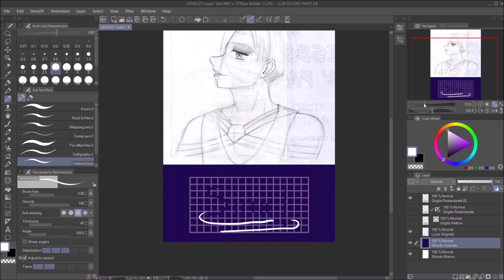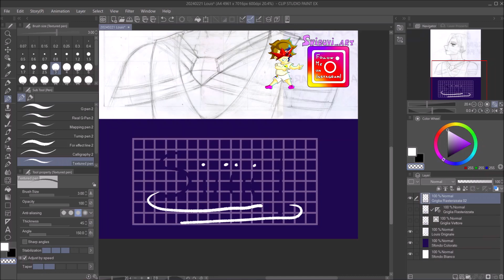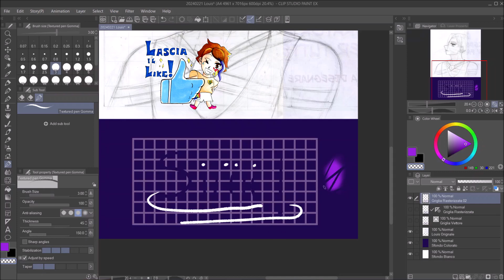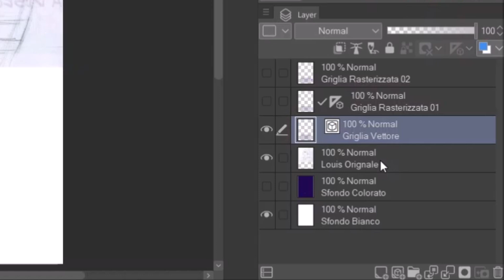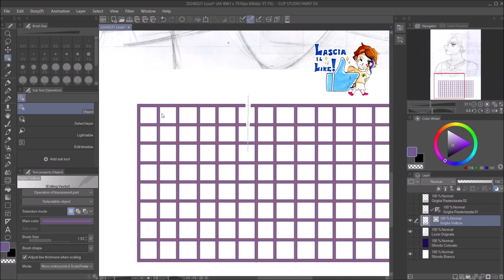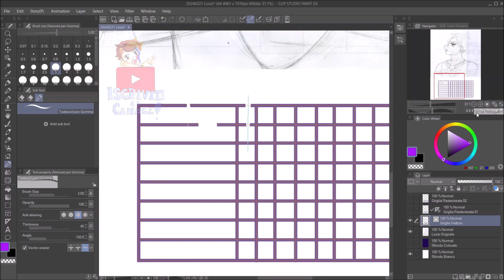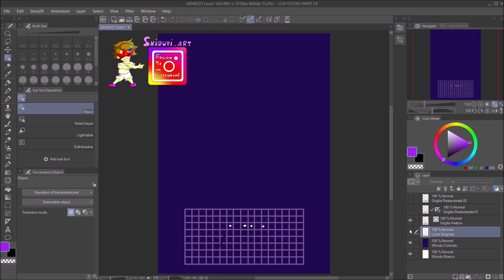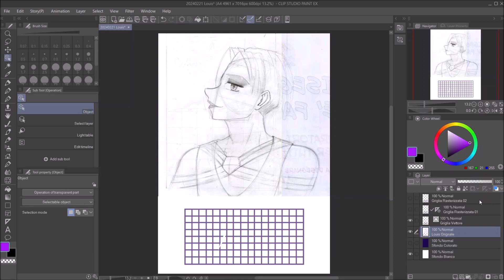CLIP STUDIO PAINT TUTORIAL #40 - Differenze tra l'uso del BIANCO e del TRASPARENTE per cancellare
Hi everyone!

E ben trovati in questo nuovo video tutorial CLIP STUDIO PAINT! Oggi concludiamo il percorso in cui vi ho mostrato video per video come usare la GOMMA in Clip studio paint. In questo video analizzeremo insieme che differenze si creano quando andiamo ad utilizzare il colore bianco per cancellare, e quando invece utilizziamo il trasparente, o il "non colore", come lo chiamo io.

Non avete mai sentito le parole maschera di livello, layer, righelli e pennini legate ad un programma di disegno? E la parola Airbrush? Layout? Digital drawing? Guardate i video precedenti a questo e ogni mistero verrà svelato!

Alla prossima!